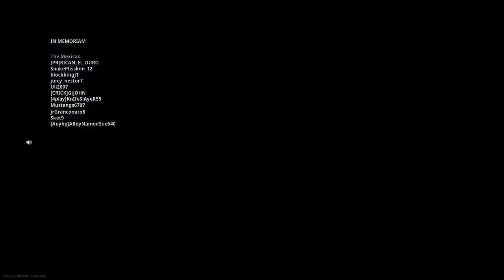Call of duty